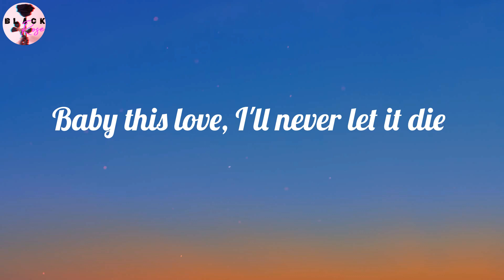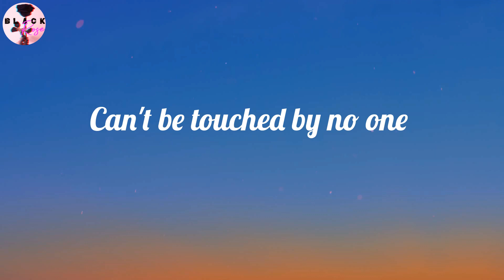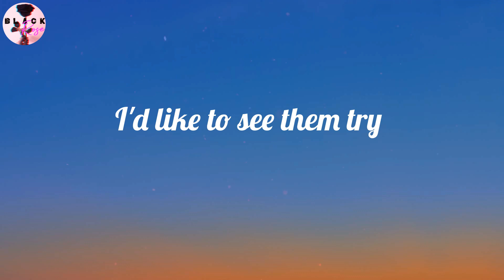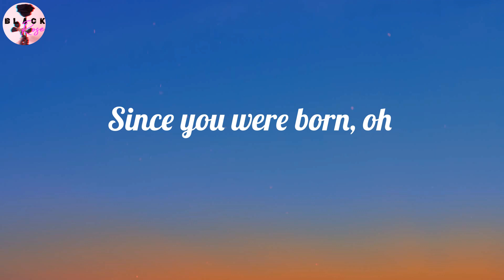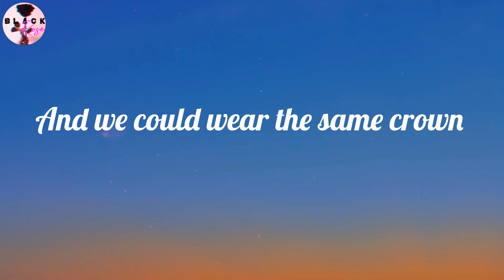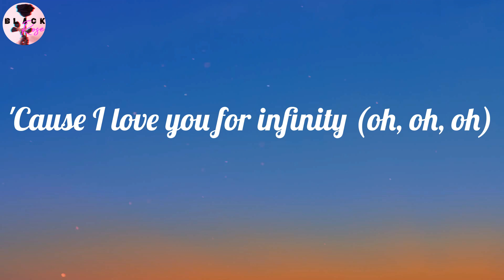Jaymes Young - Infinity (Lyrics)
Infinity (Lyrics) - Jaymes Young